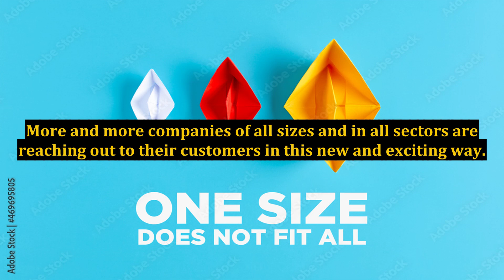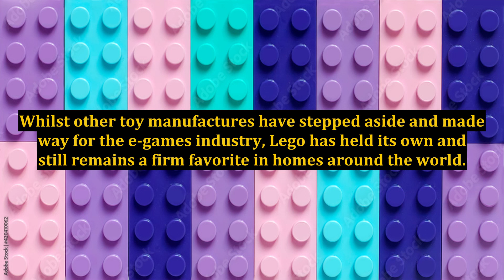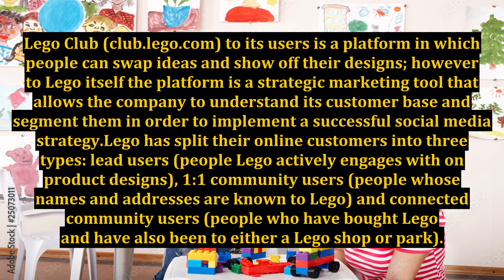Read About Starbucks and Lego's Online Communities